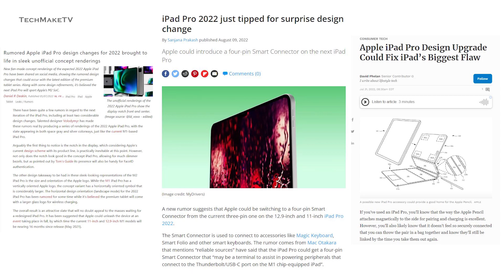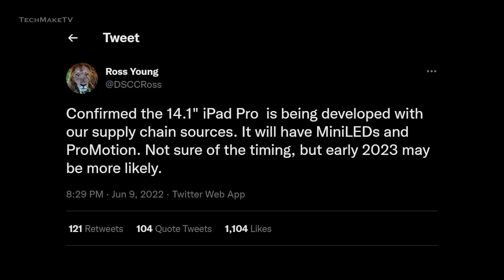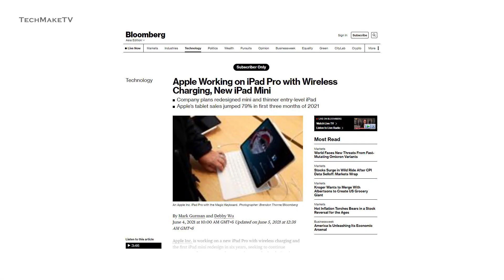iPad Pro Confirmed Specs & Release Date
The wait for the most anticipated iPad of the year doesn’t seem to end, and now we even have a tablet from pixel! So, what's Apple doing with their iPad Pro 2022? Are we seeing it anytime soon? We have already got a lot of news about the new iPad Pro's design, and upgrades. But wait! there's more. Let's check them out along with the release date.